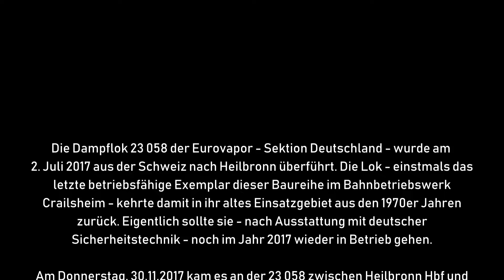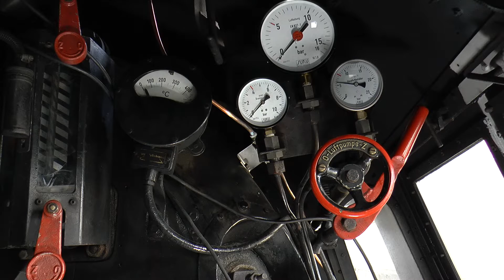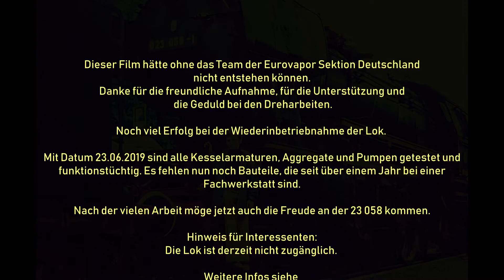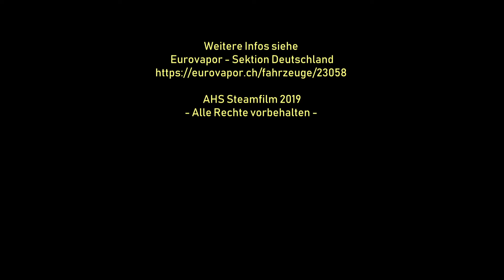Zu Besuch bei 23 058 - erstmals wieder unter Dampf...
Notice: English text below.
In dem Film wird über die Dampflok 23 058 des Vereins "Eurovapor" in Heilbronn berichtet. Die Lok hatte Ende 2017 einen schweren Schaden erlitten. Am 22./23. Juni 2019 wurde die Lok nach der Reparatur nun das erste Mal wieder angeheizt. Allerdings fehlen derzeit noch letzte Teile, die eine Fachwerkstatt noch liefern muss, um die Lok wieder zusammenbauen und wieder in Betrieb nehmen zu können. Herzlichen Dank an die Ehrenamtlichen der Eurovapor Sektion Deutschland!

The steam locomotive 23 058 of the Eurovapor - section Germany - was transferred from Switzerland to Heilbronn on 2 July 2017. The locomotive - once the last operable model of this series in the Crailsheim depot - returned to its old area of operation from the 1970s. After being equipped with German safety technology, it was actually scheduled to go into operation again in 2017.
On Thursday, 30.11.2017, however, on the 23 058 between Heilbronn main station and Neckarsulm, the engine of the locomotive suffered major damage on the overpass to Würzburg. During the examination of the locomotive it was found that only an exchange and the partial new construction of components guarantee that the locomotive is fully functional again.
In 2018 and 2019 the work extended to the right and left engine sides. The locomotive and helper team volunteered countless hours so that the locomotive could run again. The costs for the necessary parts are high. At the present time (June 2019) not all exchange parts are available yet. Nevertheless the 23 058 is now, in June 2019, as far as possible completely assembled and ready for heating in Heilbronn.
On 22/23 June 2019 the locomotive was heated for the first time and the steam lines of the locomotive were blown out.
This film reports on this.